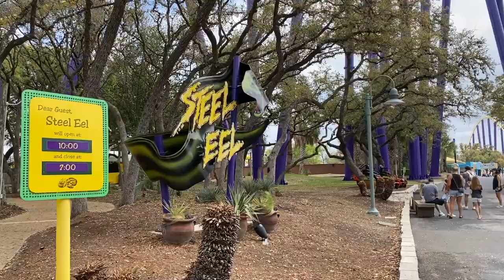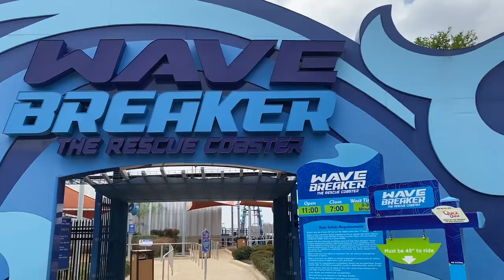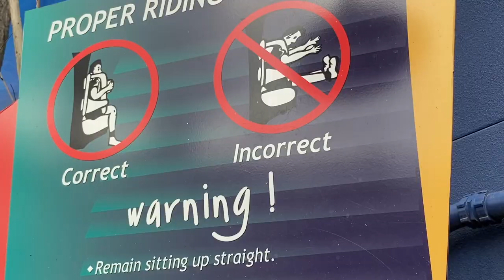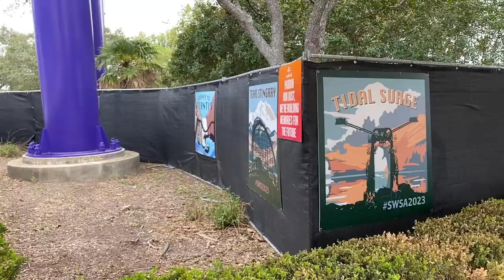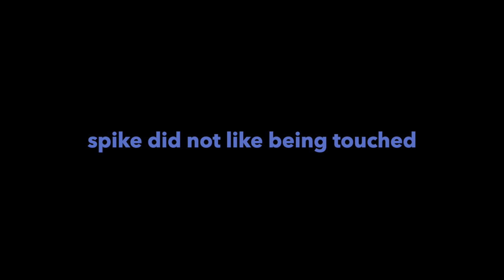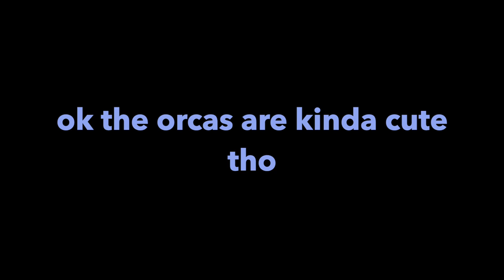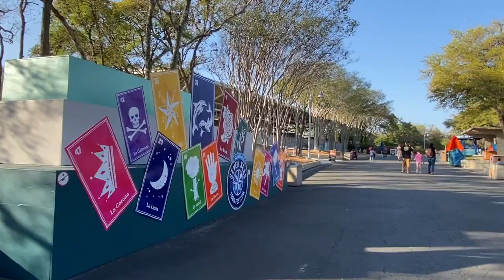in steel eel we trust, and in penguin we don't // SeaWorld San Antonio 2023 Vlog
It's SeaWorld day!
High in the San Antonio, Texas skyline sits SeaWorld San Antonio! It's a good sized park with many attractions, roller coasters, animals, and fauna galore.
Join me as we make our way around the park to check out the tall and fascinating Steel Eel, the Great White, the sus animal decorations, Texas Stingray, actual stingrays, Wave Breaker, Journey to Atlantis, a penguin that hated me, and so so much more.

this video is about : (seaworld, seaworld san antonio 2023,  sea world, seaworld san antonio, sea world san antonio, seaworld texas, sea world texas, steel eel, texas stingray, wave breaker rescue coaster, wave breaker seaworld, journey to atlantis, journey to atlantis seaworld san antonio, great white, seaworld san antonio rides, seaworld san antonio roller coasters, seaworld san antonio steel eel, sea world san antonio orca encounter, seaworld san antonio journey to atlantis, seaworld san antonio vlog, seaworld san antonio great white, seaworld tx, seaworld san antonio tx, )